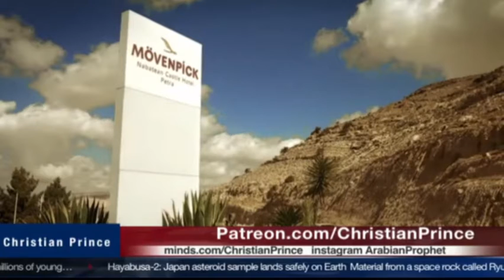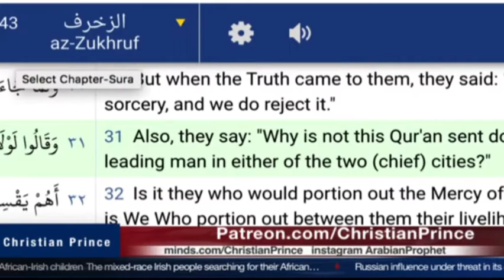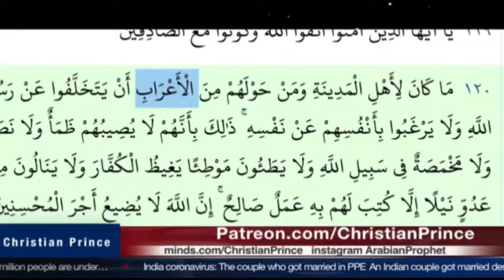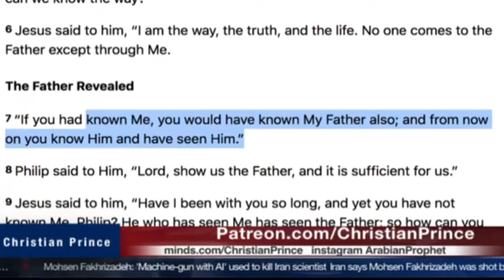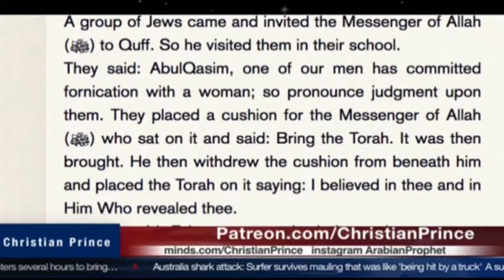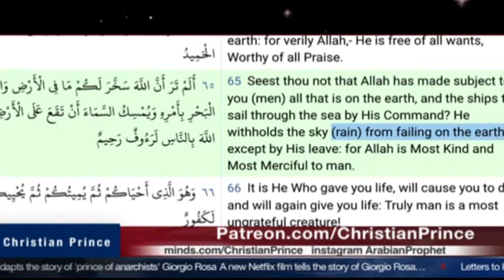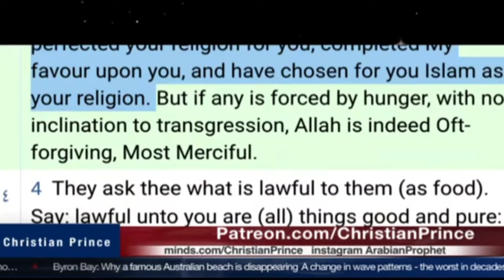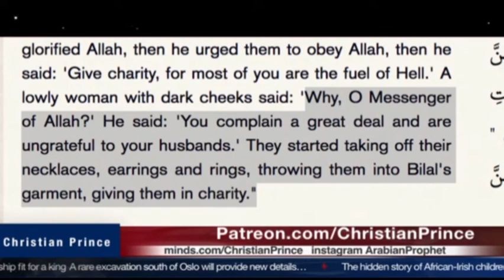From Mecca To Petra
This video is compilation of 2 Christian Prince live streams on 8 December 2020.
Worth our time to watch!

For Sabian Book (when you can read it or just to add your .PDF files)